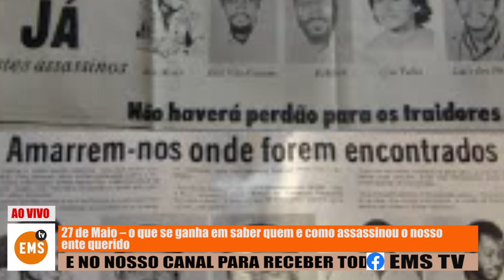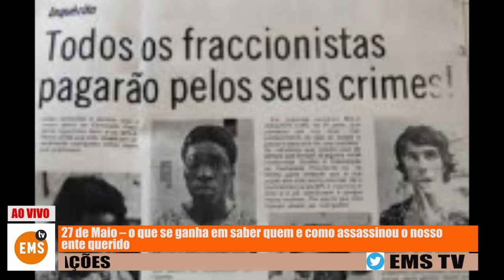27 de Maio – o que se ganha em saber quem e como assassinou o nosso ente querido